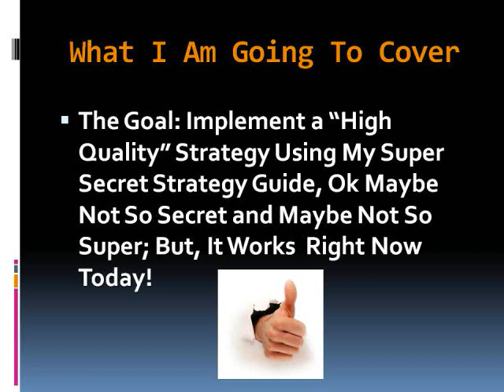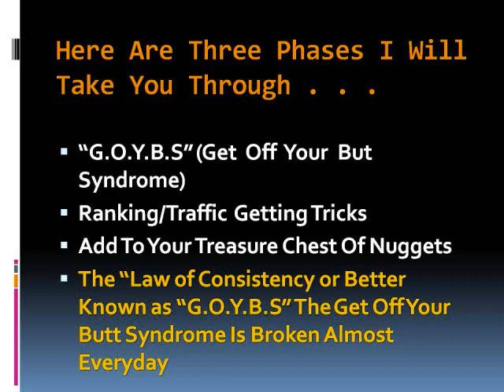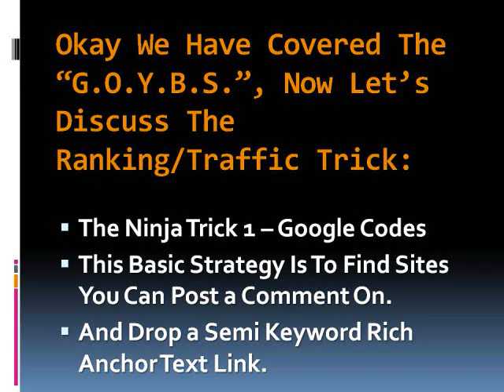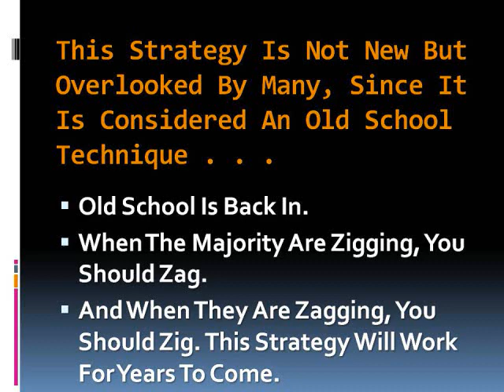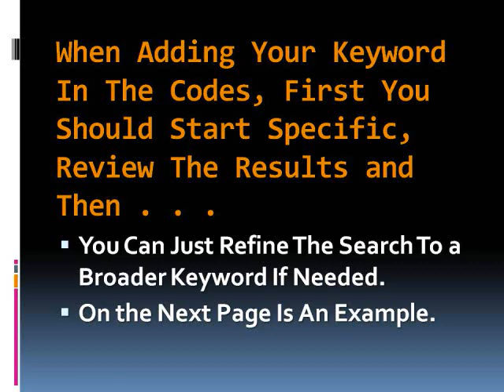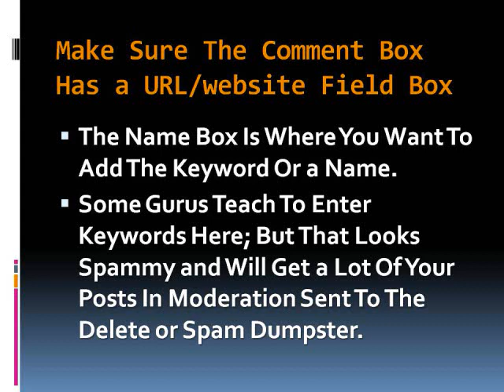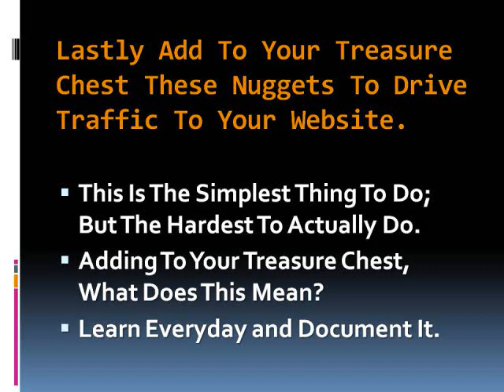"Article Writing" Strategy To Drive Traffic To Your Website or Blog Taught by "NetDivvy"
Article writing strategy to drive traffic to your website or blog is taught by NetDivvy Marketing System.Please do not under estimate the importance of Free Traffic to your website from Google and the other Search Engines, once you get your website optimized for a particular Keyword or Phrase you will receive a constant stream of potential customers to your website.

Article writing have two very important elements, if you desire results. One is to always put in good content and secondly to get them to the internet the right way. Always make the articles search engine friendly. Why do you want to write articles?

1) Google is KING and looks at Relevance! Relevance! Relevance!
2) Google looks at blogs, forum posts, articles, YouTube videos, Hub Pages and Squidoo.
3) It is Free! Free!
4) You get long term traffic.

Get connected, Search Engines Love links -- If you are not well connected to other websites Google may not even include you in their searches. Google wants to give the best service to its users so they will prefer to index websites who are well connected to other websites. The best way to get connected to other websites is to get as many 'incoming only' links to your website.

Reciprocal linking (I link to you and you link to me) is OK but to really help your search positioning you want incoming only links. You can get these links from online business directories, your customers or suppliers etc. Another great way of getting links to your site is to write some articles or make videos relating to your business and get them published online, and at the end of each article you would include a link back to your site.